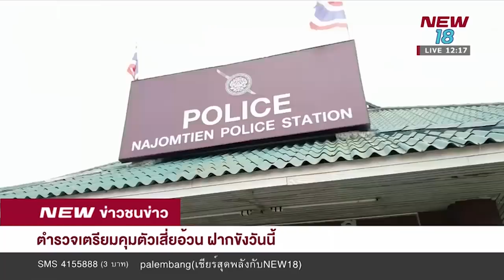ตำรวจเตรียมคุมตัว "เสี่ยอ้วน"ฝากขังวันนี้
มาตามต่อกันที่คดีของเสี่ยอ้วน หลังจากตำรวจได้นำตัวไปทำแผนประกอบคำรับสารภาพแล้ว โดยเสี่ยอ้วน รับเสียใจ ฆ่าน้องสปาย-ฟอส ในวันนี้ พนักงานสอบสวนเตรียมคุมตัวไปฝากขังต่อศาลจังหวัดพัทยา